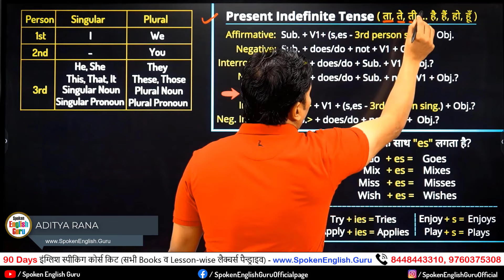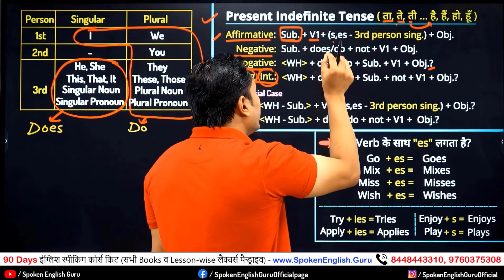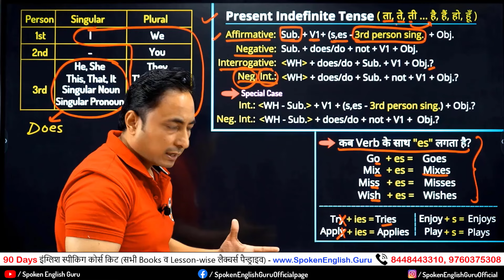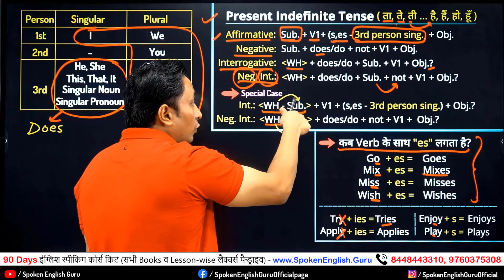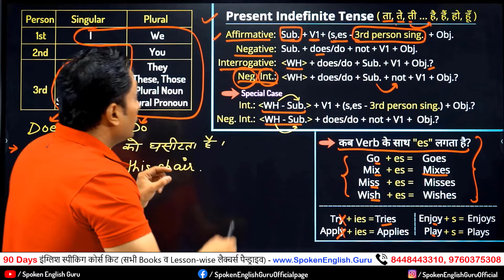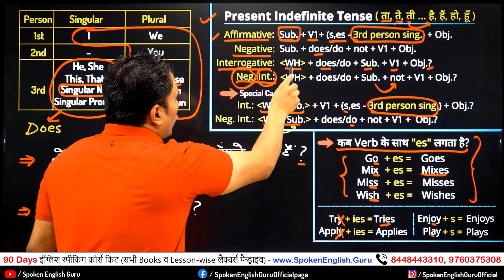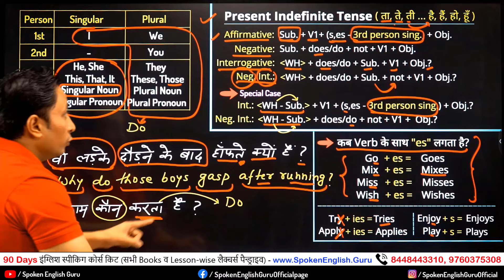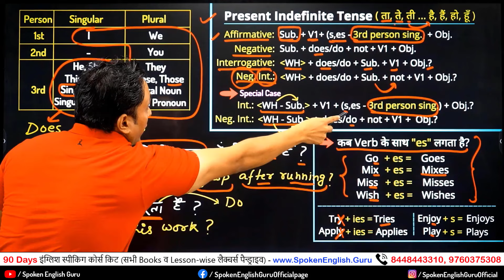Present Indefinite Tense in English Grammar | Learn Simple Present Tense Rules with Examples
📚 Physical Products 📚

📚 Trending Articles 📚